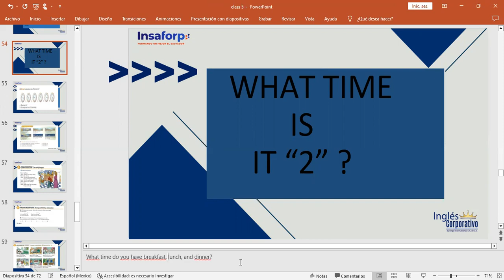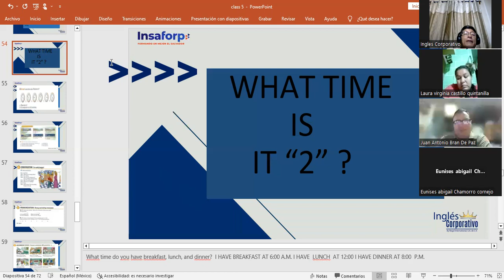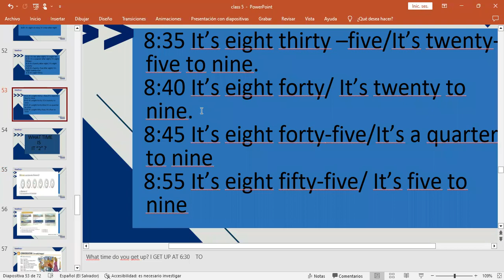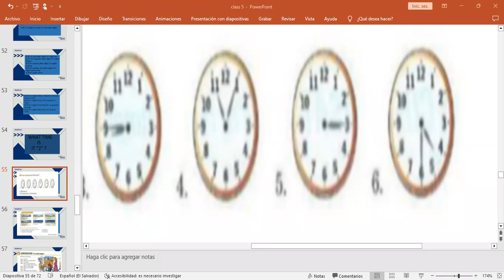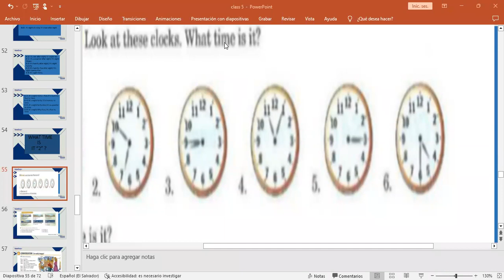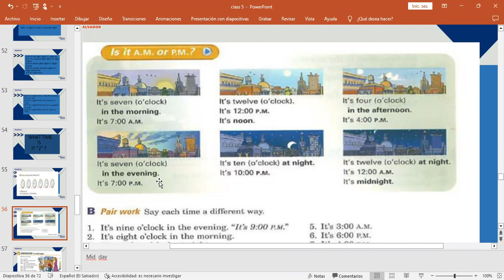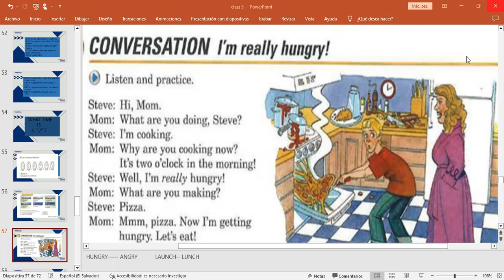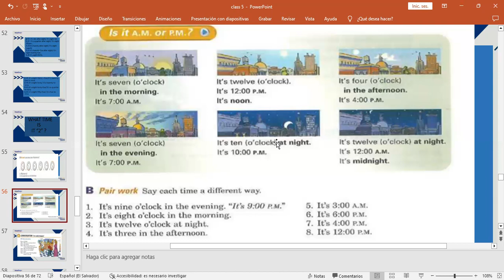CLASS 14-7/2/2023-FI-REGAL-92-MARTINEZ DE LEON-WHAT TIME IS IT 2?